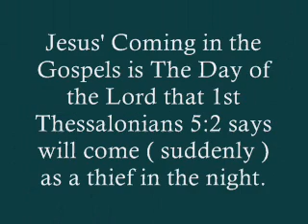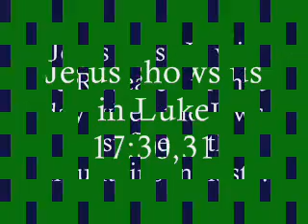The Day of the Lord Decoded.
A lesson on The Day of the Lord & its link to The 2nd Coming of Christ & the Resurrection of the just, the 6th Seal &  Doomsday.